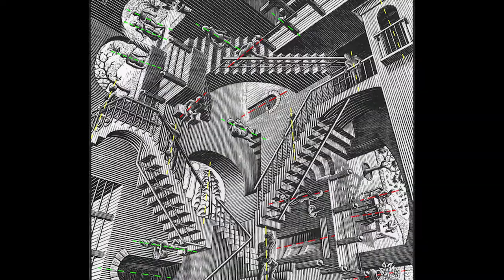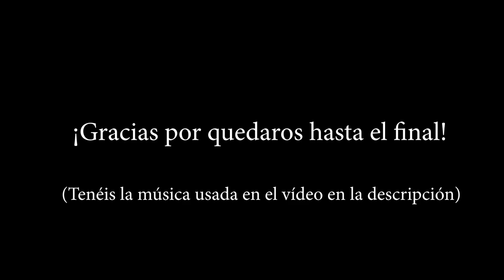Sobre cómo ONE PIECE creó las batallas más INTELIGIBLES de todo el MANGA.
Eiichiro Oda, demuestra su maestría al dibujar One Piece no sólo con los trazos de sus dibujos; el mayor secreto de su éxito está en su enviñetado y en el guión que monta en cada uno de los capítulos que saca. ¡Ojo! En este vídeo no vemos cómo dibujar One Piece como tal ni tampoco a sus personajes, si no algo quizás más importante: la construcción en papel de la narrativa que hace Oda en su trabajo, y que son todavía más importante que el dibujar para crear buenas batallas y peleas.

Créditos:

One Piece manga:
Created by Eiichiro Oda
Imprint: Jump Comics

One Piece anime:
Directed by
    Kōnosuke Uda
    (1–278)
    Junji Shimizu
    (131–159)
    Munehisa Sakai
    (244–372)
    Hiroaki Miyamoto
    (352–679)
Written by
    Junki Takegami (#1–195)
    Hirohiko Uesaka (#196–798)

Naruto manga:
Written by Masashi Kishimoto
Published by Shueisha
Imprint Jump Comics
Magazine Weekly Shōnen Jump

Shaman king manga:
Written by Hiroyuki Takei
Published by
    Shueisha (former)
    Kodansha (current)
Imprint
    Jump Comics
    (original)
    Magazine Edge KC
    (complete edition)

Fairy Tail Manga:
Written by Hiro Mashima
Published by Kodansha
Magazine Weekly Shōnen Magazine

--MÚSICA Y EFECTOS

(Chillhop The Essenchills Vol. 1)
Stan Forebee - I’m Walking

(Chillhop The Essenchills Vol. 2)
saib. - Smooth

Music from OCRemix:

Final Fantasy X OC ReMix by M Benson: "Groove Before the Storm" [Silence Before the Storm] (#3914)
Pilotwings 64 'Hang in There' OC ReMix (3356) by YoshiBlade & KingTiger
OC ReMix #168: Legend of Zelda: Ocarina of Time 'The Guru' [Windmill Hut] by The OC Jazz Collective
Sonic the Hedgehog OC ReMix by Leandro Abreu...: "Springtime Smoothness" [Spring Yard Zone] (3676)
Super Mario Odyssey OC ReMix by Reuben6 & Gamer of the Winds: "Smell the Steamy Flowers" (3792)
OC ReMix 2886: Street Fighter Alpha 2 'The Strongest!' [Sakura, Dan] by That Andy Guy
OC ReMix 2990: Street Fighter II 'The Eyepatch of the Tiger' [Sagat (Thailand)] by Nostalvania
Sonic CD OC ReMix by RebeccaETripp: "Dream Current" [Tidal Tempest (JP)] (3851)
Shovel Knight OC ReMix by Jorito...: "Digging into Memories" [Strike the Earth!] (3769)